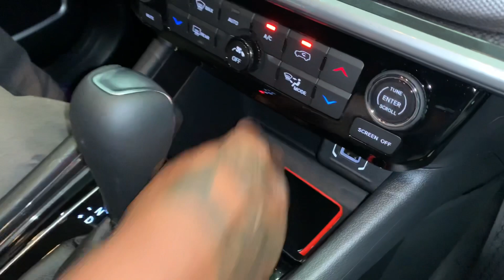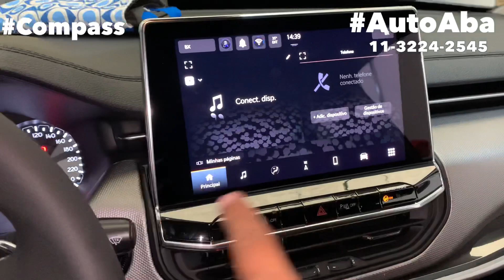✨Novidade JEEP COMPASS 2022 Instalamos o Carregador de Celular Sem Fio Film Antivandalismo Engate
JEEP COMPASS 2022 Instalamos o Carregamento de Celular Sem Fio Indução Pelicula Film Antivandalismo Engate Reboque,
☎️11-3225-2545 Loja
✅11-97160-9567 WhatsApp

Conheça esses e muitos outros acessórios para equipar seu Jeep Compass na AUTOABA ACESSÓRIOS.
✔️Kit Multimídia Android
✔️Rack e Bagageiros de Teto
✔️Módulo Rebatimento Retrovisores
✔️Soleiras das Portas
✔️Conjunto de Tapetes internos e Porta Malas
✔️Estribos Laterais Personalizados
✔️Aplique traseiro e frontal
✔️Adesivo Capô
✔️Apara-Barro